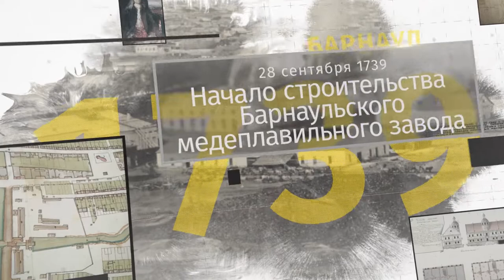Достоевский в Барнауле, крупнейший дореволюционный торговый центр и хулиган-мотоциклетист.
В этом выпуске вы узнаете, какую роль в жизни Достоевского сыграл Барнаул, каким был крупнейший дореволюционный ТЦ, а также как страдали барнаульцы от мотоциклетистов-хулиганов  больше ста лет назад.